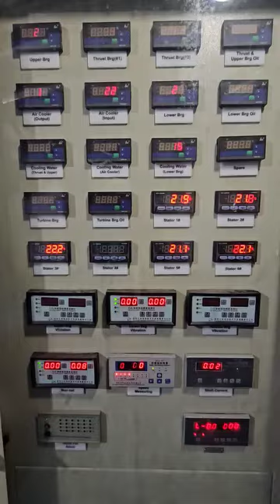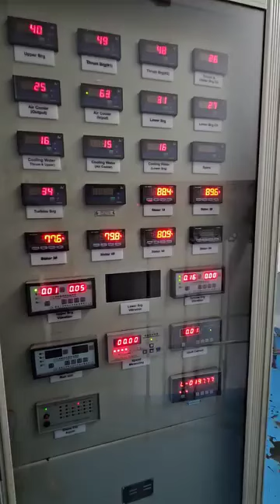Dry Test || Chamelia Hydropower